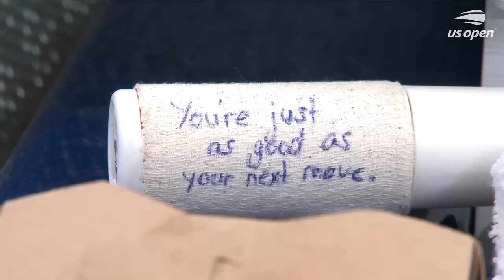Zvonareva/Siegemund vs. Brady/Stefani Highlights | 2023 US Open Semifinal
Watch the highlights of Zvonareva/Siegemund vs. Brady/Stefani in the semifinals of the 2023 US Open.

The 2023 US Open main draw runs from August 28 - September 10 in New York City at the USTA Billie Jean King National Tennis Center. The tournament takes place for the 143rd time and is the fourth and final Grand Slam of the year. Last year, Spain's Carlos Alcaraz and Poland's Iga Swiatek claimed the men's and women's singles titles. It was both players' first US Open title, with Alcaraz winning his first Grand Slam title and Swiatek winning her third Grand Slam title. This year, at the US Open, we’re set for another historic tournament as the world’s best tennis players head to New York. Look out for highlights, extended highlights, full matches, press conferences, on-court interviews, hot shots, compilations and more!